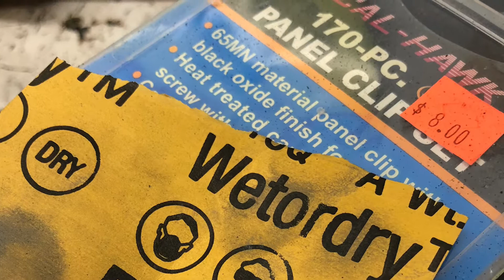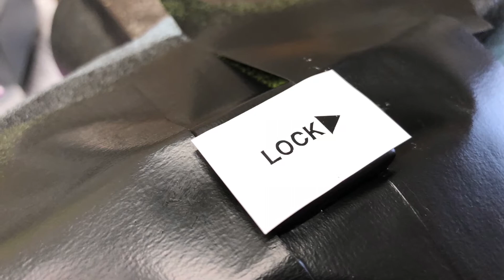Ferrari interior coating refurbishing - F430 door handle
soft touch coating peeling, knicked or sticky? just zing it off and re coat it yourself for $6! StickyRX quoted $300 to refurb this handle, so I had a go myself first. result isn't as good as their product, but its VERY close.

this handle is also for the 360 modena more or less, and this process applies to a lot of other interior bits.

black plasti-dip
white plasti-dip
stripping wheel
P 600 sand paper

if you're in need of the decal template, I'll happily sell a set to you.